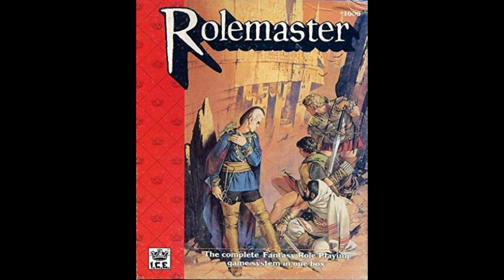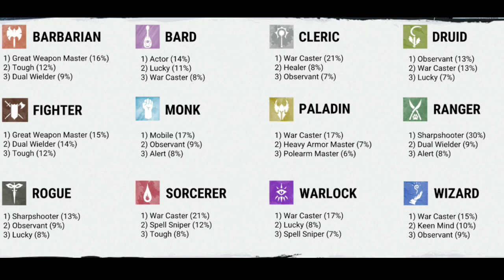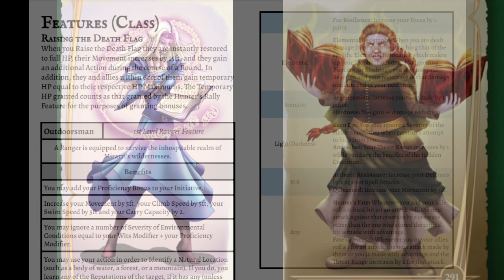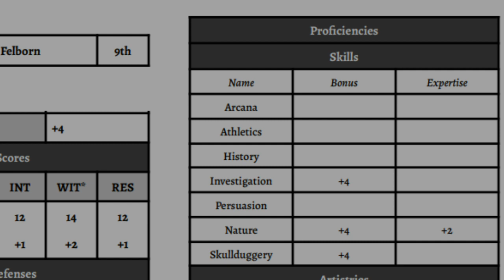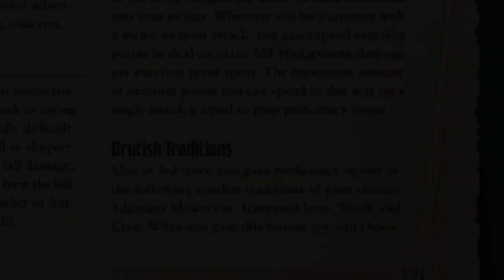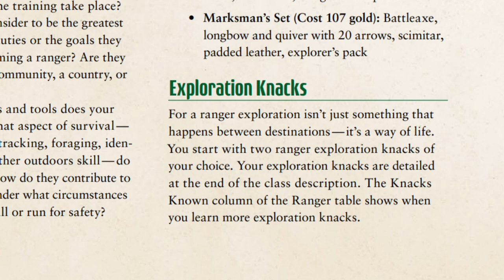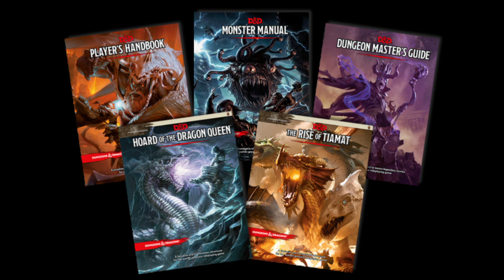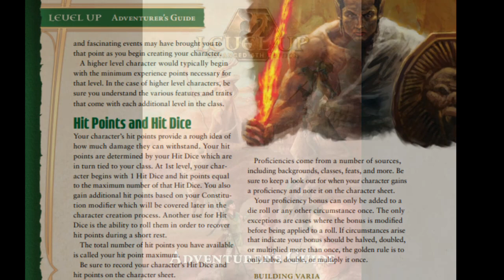Gaming Monk Review #123: Heavens & Heresies vs. Level Up 5e (The Value of Follow-Through)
Gaming Monk Review RETURNS with a comparative look at Level Up 5e and Heavens & Heresies...and why follow-through is important.